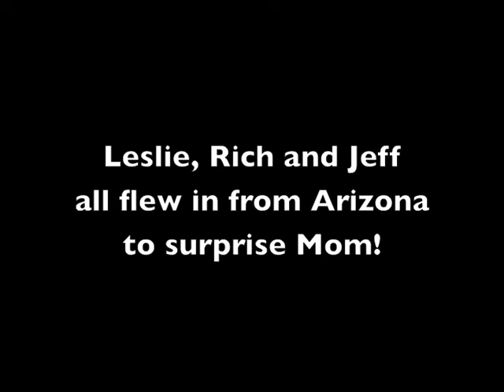Happy Mothers Day - Maurer Family!!!